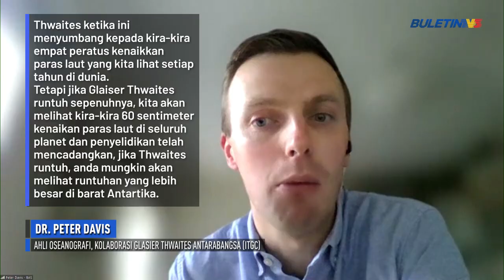DUNIA | Glasier 'Kiamat' Di Antartika Berisiko Runtuh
Salah satu glasier terbesar di Antartika, Glasier Thwaites berdepan risiko untuk runtuh dalam masa lima hingga 10 tahun akan datang, akibat  daripada perubahan iklim

Malah, lebih membimbangkan, jika glasier ini runtuh, ia akan mengakibatkan kenaikan paras laut global sekaligus bakal mengancam jutaan penduduk di dunia yang tinggal di bandar pesisir pantai selain turut akan mengakibatkan banjir besar.